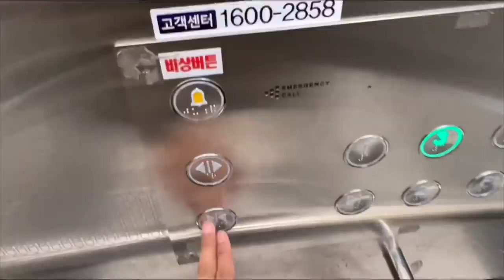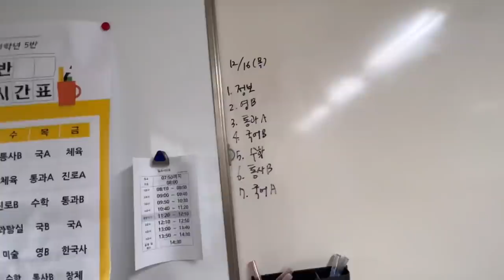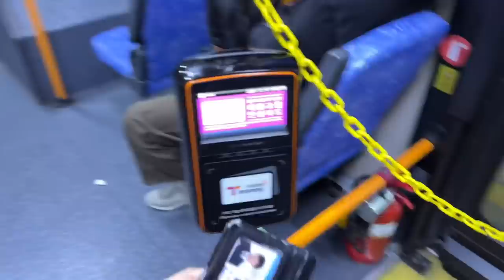A day in the life in seoul south korea 🇰🇷 ( filipino 🇵🇭 high school ver.)